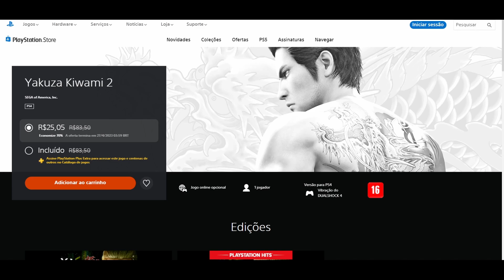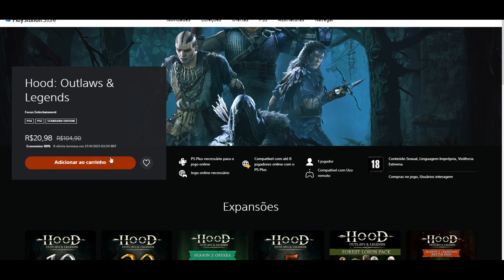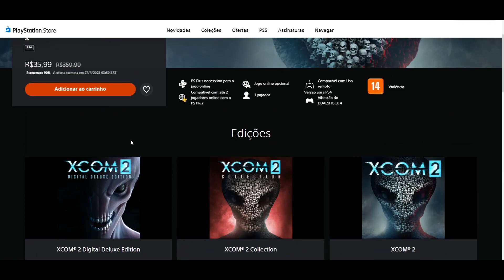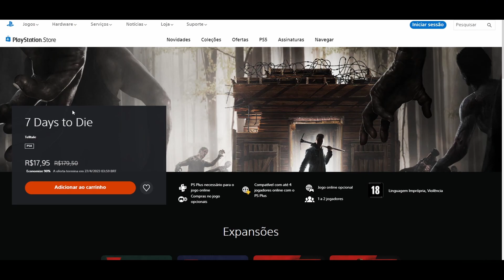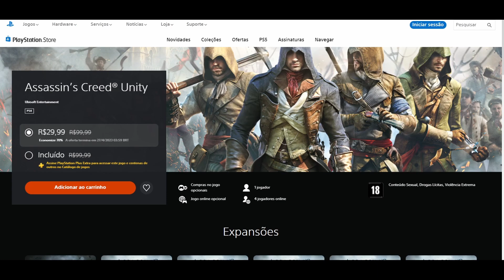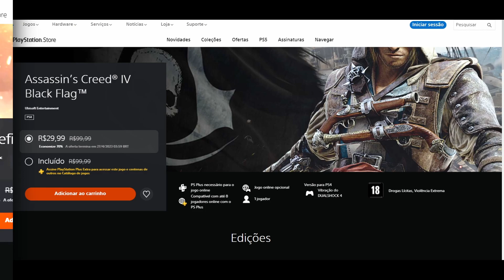PROMOÇÃO de PÁSCOA na PLAYSTATION STORE: AINDA DÁ TEMPO de COMPRAR BONS JOGOS por MENOS de R$40!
Aproveite a Promoção de Páscoa da PlayStation Store e adquira jogos incríveis por preços imbatíveis! Com opções para PS4 e PS5, você pode economizar enquanto desfruta de jogos de qualidade. Não perca a chance de comprar jogos por menos de R$40 e enriquecer sua biblioteca de jogos hoje mesmo!
Lembrando que a oferta será válida até o dia 26 de Abril.

📌 Quer apoiar o canal e ainda economizar nas suas compras na Amazon? Clique agora e aproveite

Aqui você encontrará notícias atualizadas sobre games, jogos grátis, gameplays e promoções para todas as plataformas, incluindo Xbox, PS4 e PS5, Nintendo e PC. Além disso, você terá acesso aos melhores descontos e ofertas em plataformas como Steam, Epic Games, Uplay (Ubisoft), Battle.net (Blizzard), Origin (EA), Microsoft Store, PlayStation Store e Xbox Live, entre outros. Não perca mais tempo e faça parte da nossa comunidade de gamers! Não se esqueça de deixar o seu like e ativar as notificações para não perder nenhum conteúdo novo.